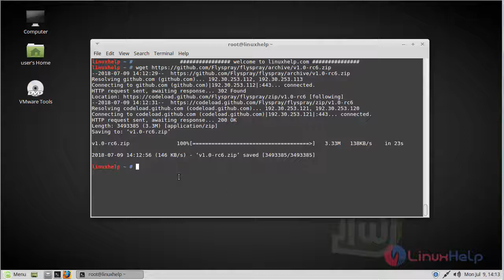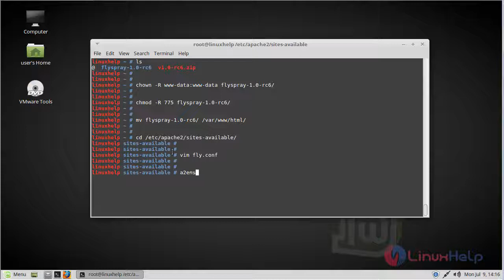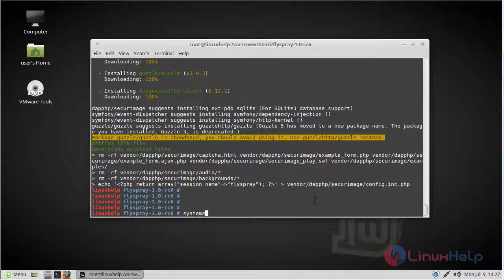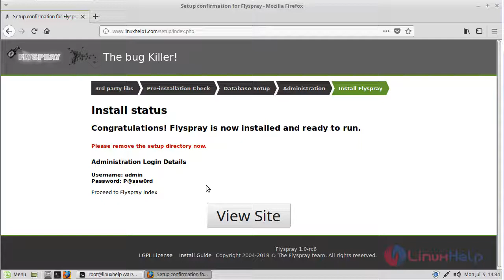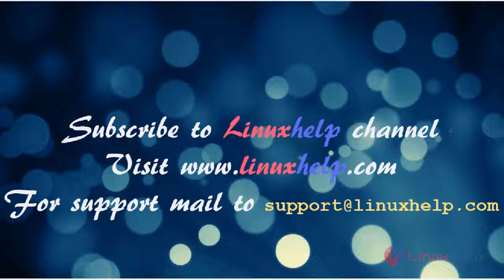How to install FlySpray on Linux Mint 18.3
This video covers the method to install FlySpray on Linuxmint 18.3. Flyspray is an uncomplicated, web-based bug tracking system written in PHP for assisting with software development.